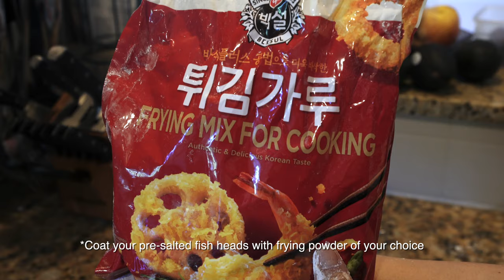How Koreans Eat Fish Head (DEEP FRIED) - The Perfect Bite Episode 4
How to cook a fish head the proper way. This is typically the most delicious part of the fish because the cheeks have the most fat, thus more flavor. As simple as battering it the way you want and adding your own twist to your fried fish head dish. We steamed a bunch of bean sprouts and prepped it the "Korean way" haha. Hope you guys enjoy!

Instagram.com/eatthecapital
Instagram.com/dannygrubs
TikTok.com/danny.kim

Facebook.com/groups/dcfoodies